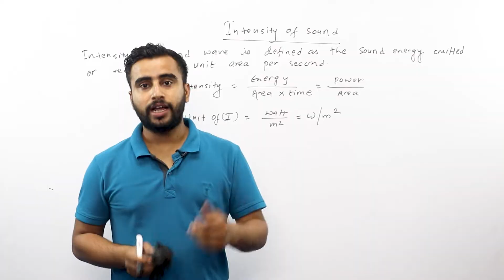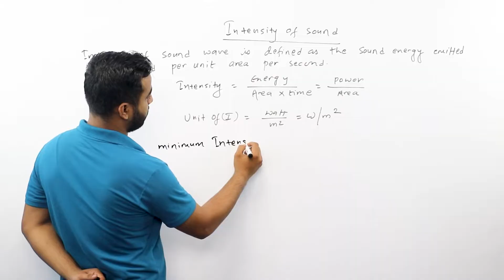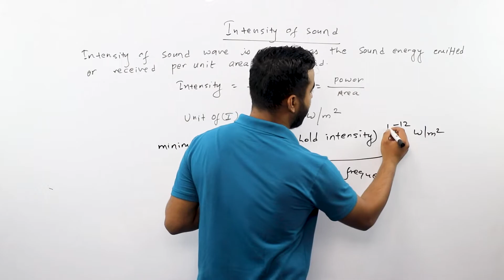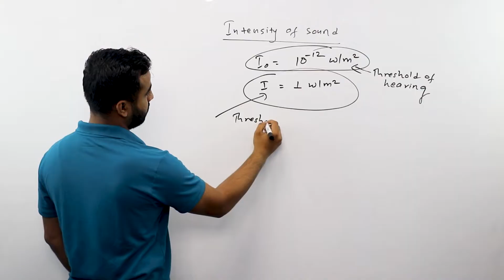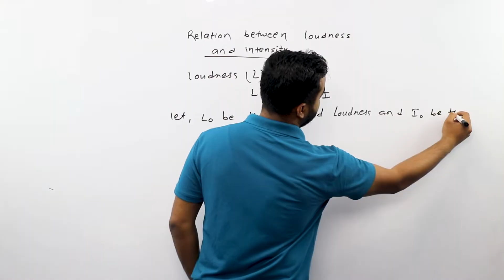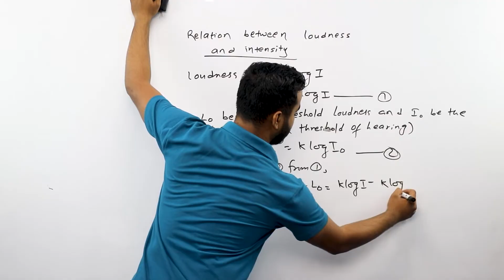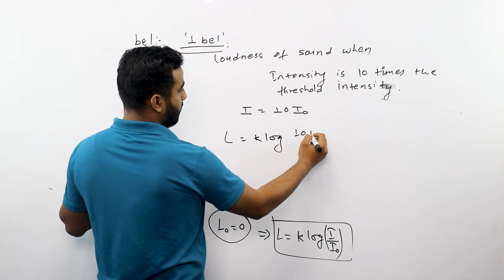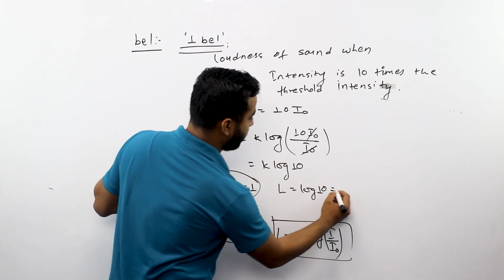Intensity of Sound || Class 12 Physics Chapter 9 in Nepali || Acoustic Phenomena || NEB - Gurubaa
Here, we have discussed the Intensity of Sound from Chapter 9 ( Acoustic phenomena) of Class 12 Physics as per the new neb syllabus. The language used to describe the topic is Nepali and we have presented it in a simple way.